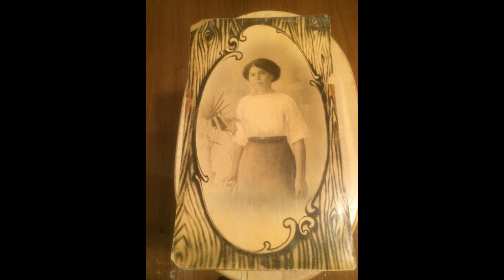Katherine C. McDavid Sweet Woman Blues (1925)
Composed by Johnson & McDavid

Katherine C. McDavid:Vocals

Miles Davis:Piano

Recorded in St. Louis, MO. Wednesday, November 4, 1925

This recording taken from the 1989 album "St. Louis Piano Styles (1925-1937)" (Document DLP 582) (LP) (Austria)